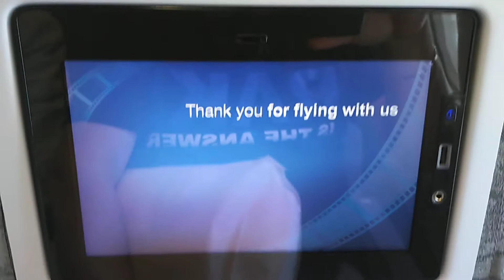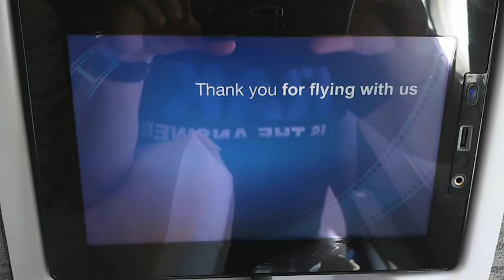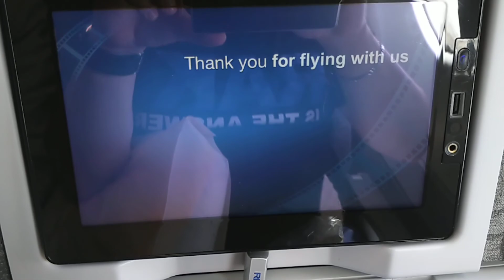Airbus 340 taking off from Melbourne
Hi Fly Malta operating on behalf of Royal Brunei taking off from Melbourne to Brunei as flight BI54, the flight was operated by Airbus 340 operated by full Hi Fly Malta crew as Royal Brunei refitting their planes with the crew rest areas in preparation to their non stop services to London. Quite a pleasant experience to fly this old bird after 18 years.